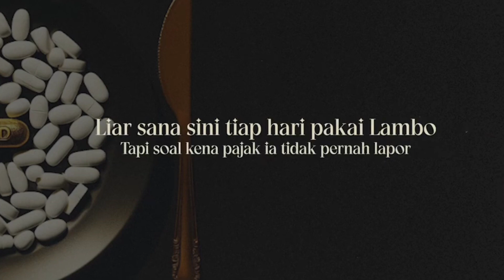ANGKA KARAOKE EIZY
Yang mau order beat atau instrumental ready gan